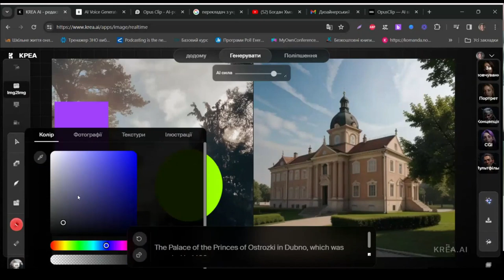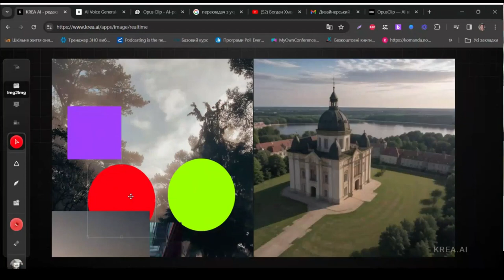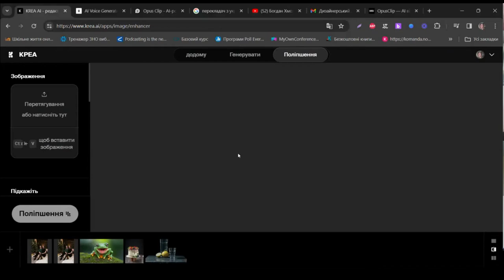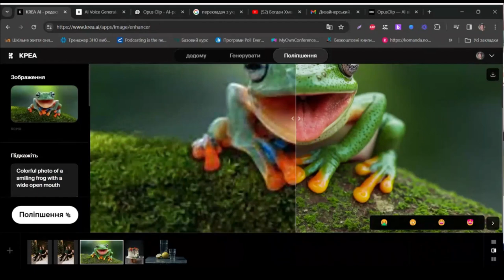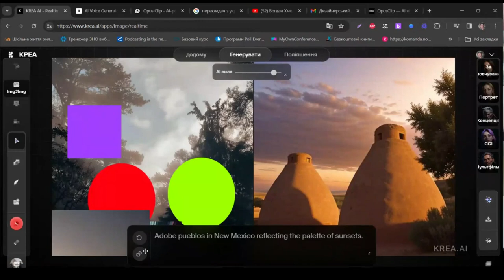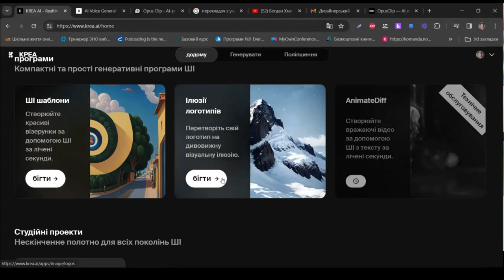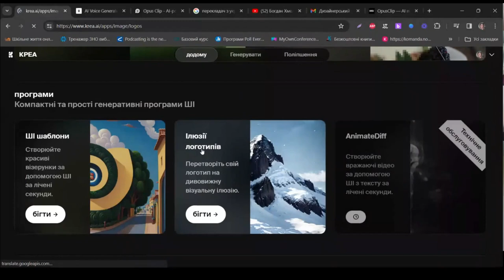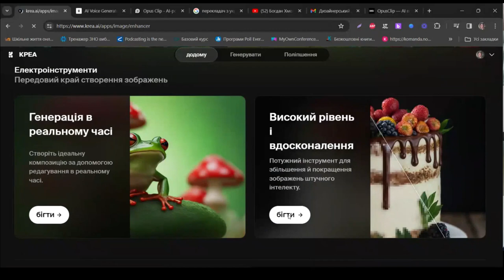"Проактивний педагог": інструменти штучного інтелекту (Krea ai)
У цьому відео ми зануримося у захоплюючий світ штучного інтелекту та його застосування в освіті. Наш фокус сьогодні – Krea ai, інноваційний інструмент, який допомагає педагогам стати більш проактивними та ефективними у своїй роботі.

Krea ai

Приєднуйтесь!

Гарного дня!

З повагою,
Пахомова Ірина.